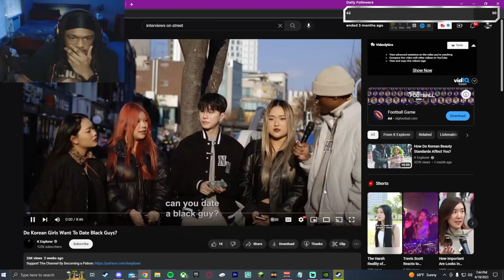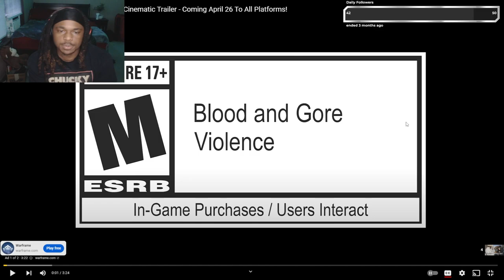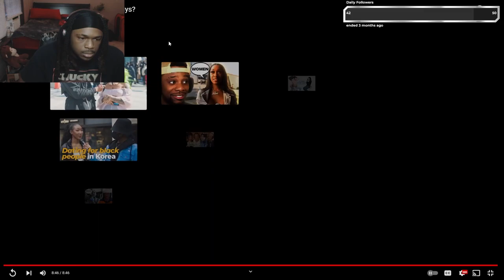SPI Reacts To.. Do Korean Girls Want To Date Black Guys? by K Explorer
AND LIKE THE VID!!!

     .FOLLOW ME ON EVERYTHING !!! ꧁꧂